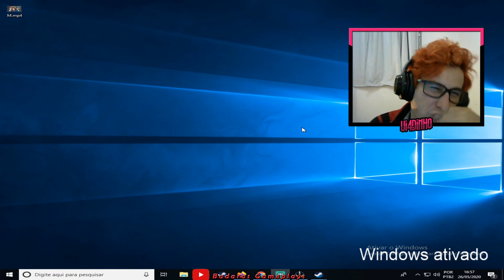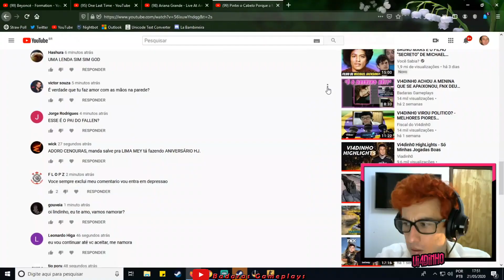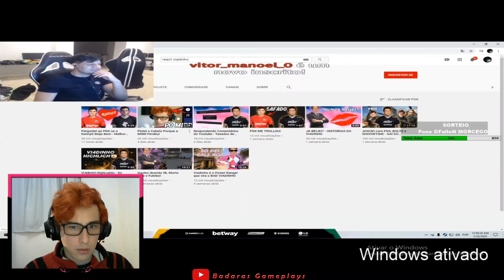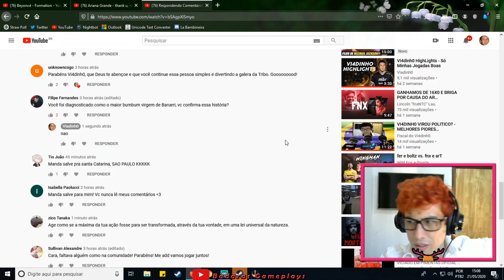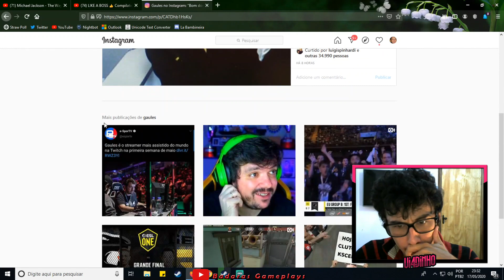VI4DINH0 VOLTOU!! MAS AGORA COM UM NOVO NICK!(CLIPS DE ANTES DO BAN)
O NOVO NICK SERA POR 15 DIAS, DEPOIS DISSO ELE VAI PODER TROCAR

TWITCH.TV/DEERCHEERUP